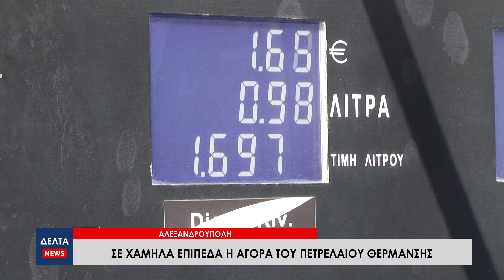Αλεξανδρούπολη: Σε χαμηλά επίπεδα η αγορά του πετρελαίου θέρμανσης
Σε χαμηλά επίπεδα κυμαίνεται η αγορά του πετρελαίου θέρμανσης λόγω των καλών καιρικών συνθηκών, καθώς και των αυξημένων εξόδων των νοικοκυριών. Οι πολίτες έχουν ξεκινήσει να βάζουν πετρέλαιο θέρμανσης, όμως σε μικρές ποσότητες.